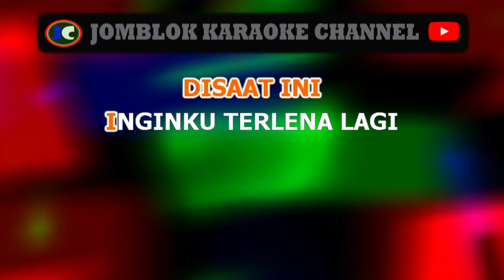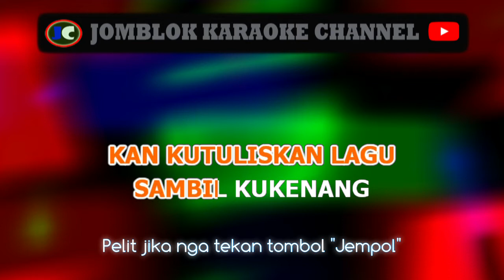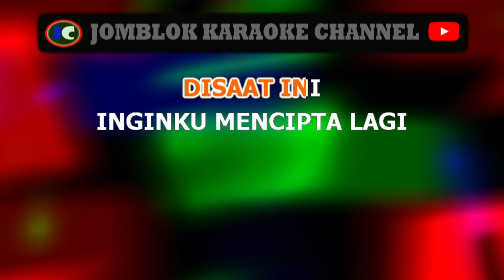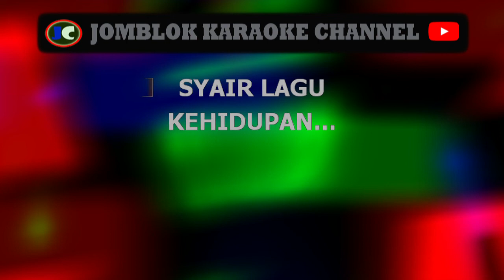Ahmad Albar Syair Kehidupan karaoke